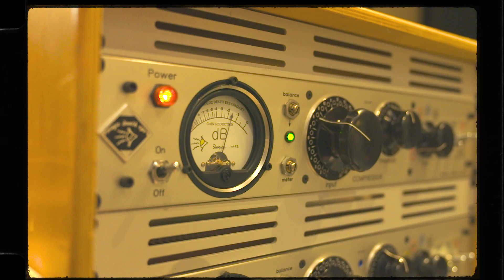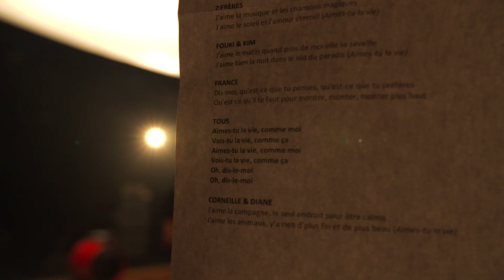«Aimes-tu la vie comme moi?» | Une visite dans les coulisses!